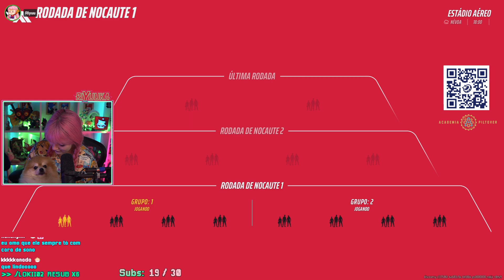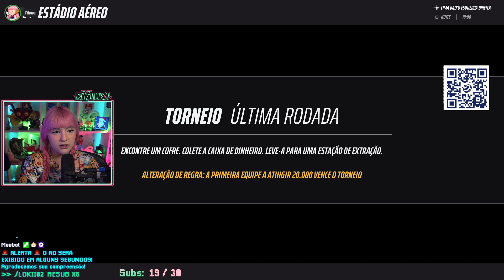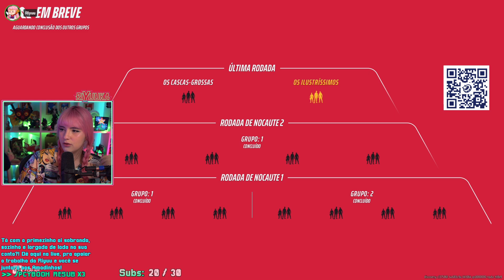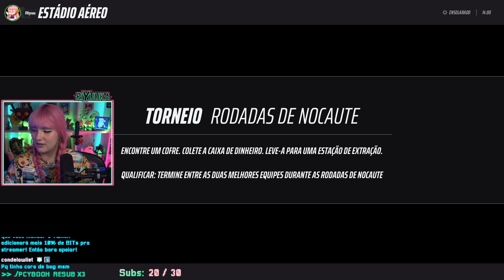Riyuuka jogando The Finals FT. Nycolas e Couto #40